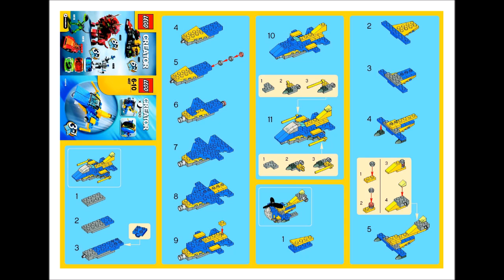Lego Creator Aero Pod 4417 Instructions Book DIY